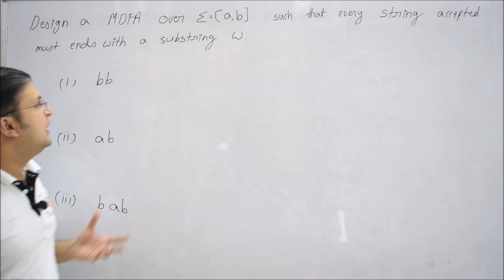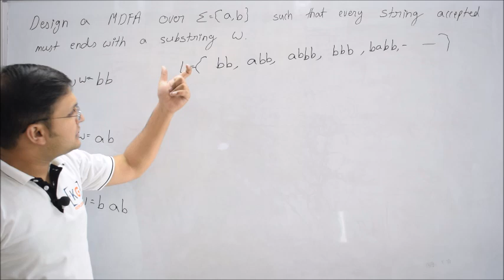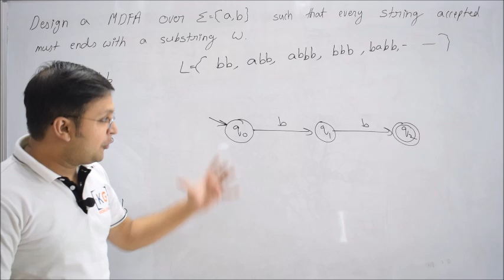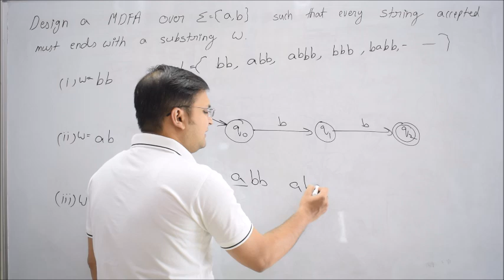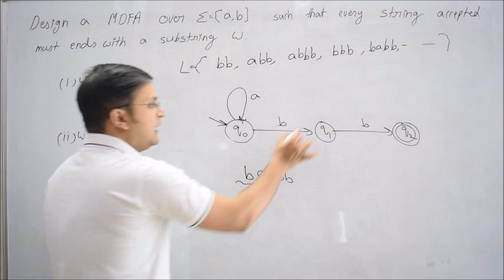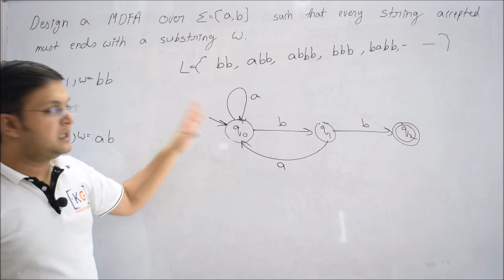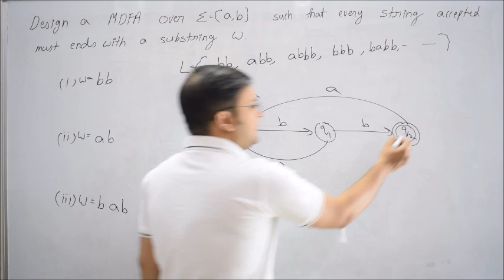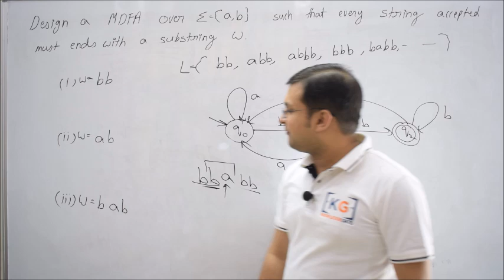2.5 Strings in Deterministic Finite Automata | DFA | TOC | AUTOMATA THEORY